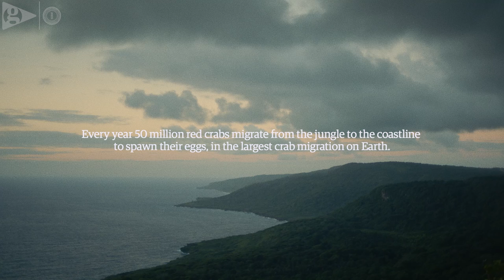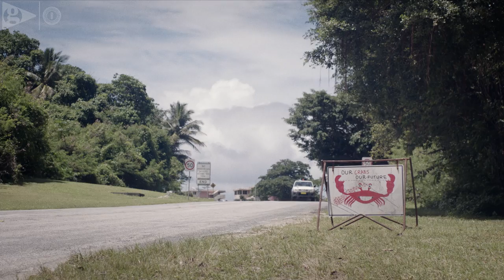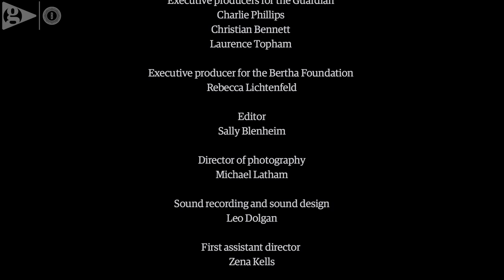The Island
Christmas Island, off the coast of Australia: here 50 million crabs make their slow and ancient migration from the jungle to the ocean's edge, while thousands of people seeking asylum are indefinitely held in a high security detention facility. Poh Lin, a trauma counsellor living on the island, bears witness to the dramatic stories and decline of those being detained.

Poh Lin works with asylum seekers in the detention centre, using narrative therapy and sand play to explore people’s stories of trauma and survival. Poh Lin struggles with seeing her clients getting worse due to the time spent in indefinite detention, and the uncertainty of living in limbo. In real therapy sessions with Poh Lin we encounter asylum seekers being detained and hear their stories from inside.

Some speak of the families they've left behind and the journey they took to get to the island, others of waiting indefinitely and being exposed to the gradual mental collapse of their friends and family around them. Rarely leaving the detention centre, and with little idea of the natural beauty of Christmas Island, their sessions with Poh Lin are rare moments of human connection.

The island's crabs come to serve as a metaphor for the ancient and timeless natural movements of migration. Their spectacle sits in stark contrast to the chaotic human movements and entrapment that become senseless and absurd – not just on this island – but around the world.

Commissioned by the Guardian and Bertha Foundation